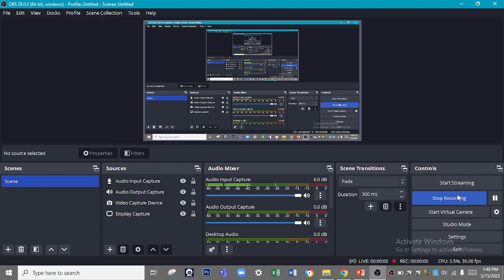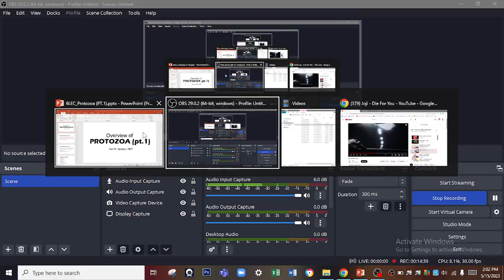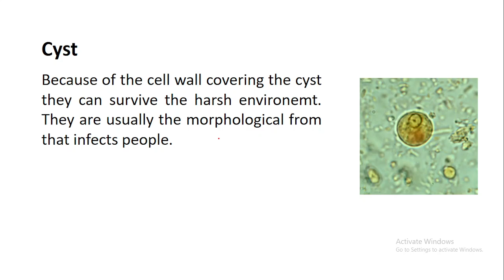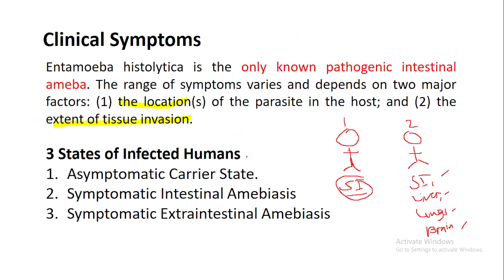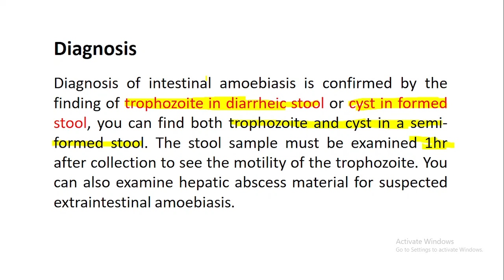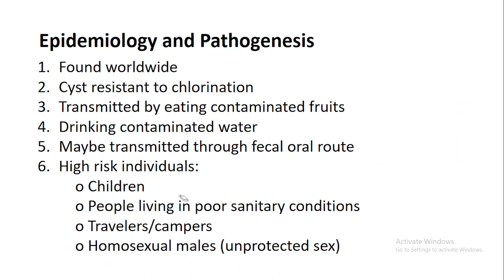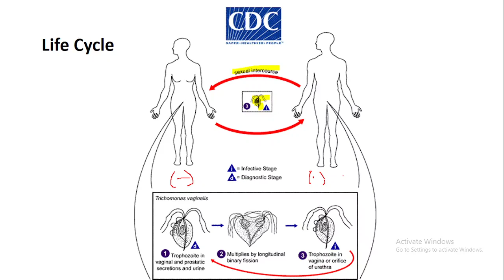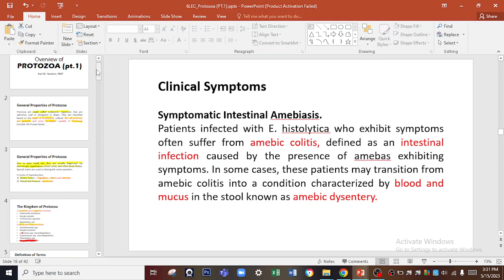Lec6_Protozoa PT 1